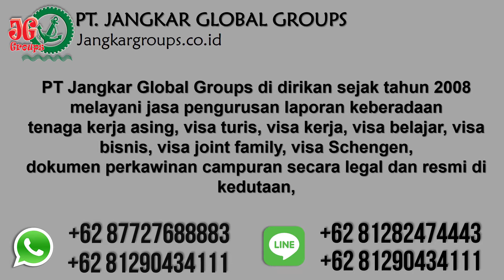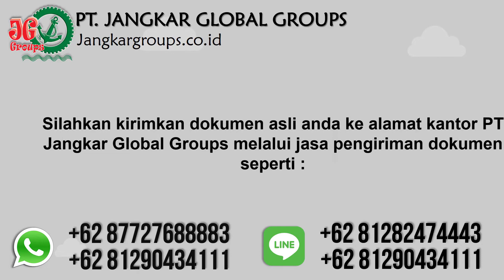Agen Dahsuskim Pelaut Tka Jakarta Selatan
PT Jangkar Global Groups melayani pengurusan dahsuskim, rptka, imta, telex visa, merp, kitas, kitap, surat tanda melapor, surat keterangan jalan, epo.